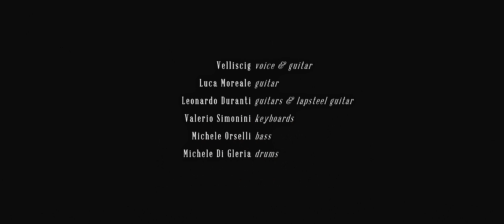Velliscig - New Age Rock 'n Roll (Live)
This is a live performance in Tricesimo at Teatro Garzoni

Velliscig - voice
Luca Moreale - electric guitar
Leonardo Duranti - acoustic guitar
Valerio Simonini - keyboards
Michele Orselli - bass
Michele Di Gleria - drums

Video by Luca Tarondi and Sara Dorbolò

Audio recs by Bruno Di Gleria, mix by Luca Moreale

NEW AGE ROCK 'N ROLL

Sweat like a white bear in summer
You say i should wear a winter coat
like a kid I stare at the mountains
while everyone jumps on your boat
David, Jacob, Rupert, Donald say I'm no good
cause i can't just do like you do, you know

All I want to love is that one thing
what you need to know is that one thing
I just wanna love

You keep on skipping our questions
Like Mayweather’s skipping the rope
If I get rid of my mental boundaries
You would say that is just dope
Santa Claus and Ramachandra say you're no good
maybe it's time to run in the woods, who knows?

Everybody think we just need the know how and let
America say “Hi” and China answer “Ni Hao”
Oh more, boy we need more
‘cause now we can see the spinning of the Dao
answers lie within but we live downtown
a brand new age rock 'n roll!